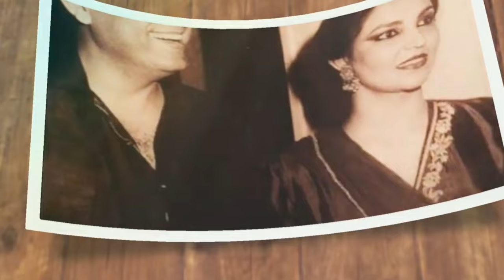Tahira Syed Singer Untold Story | Biography | LifeStyle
Tahira Syed Singer Untold Story || Tahira Syed | Biography | LifeStyle